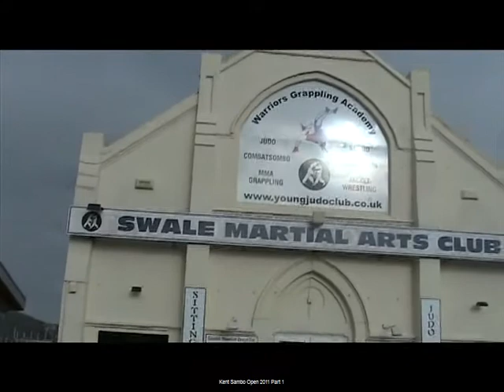Kent Sambo Open 2011 Part 1.avi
his was held in February 2011 at Swale martila Art Club Sittingbourne